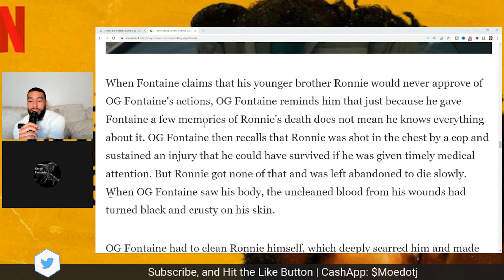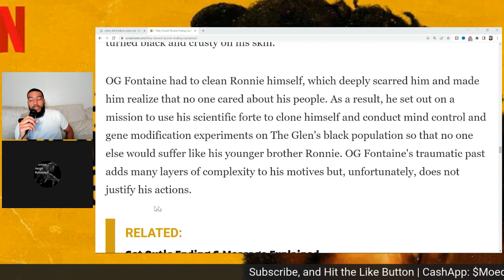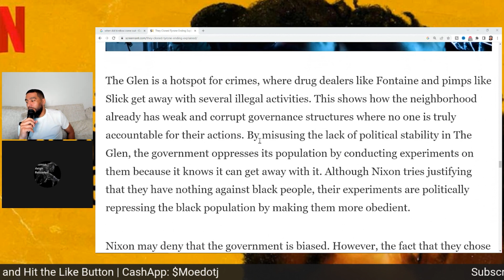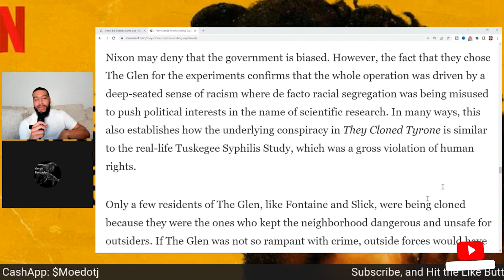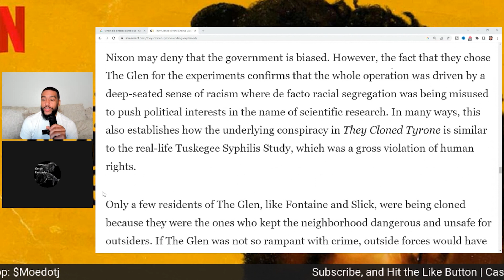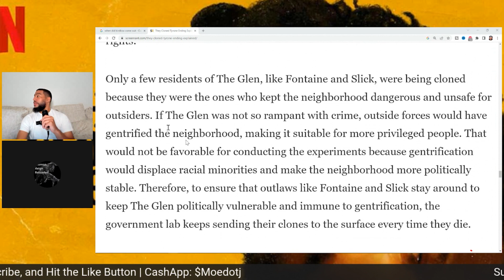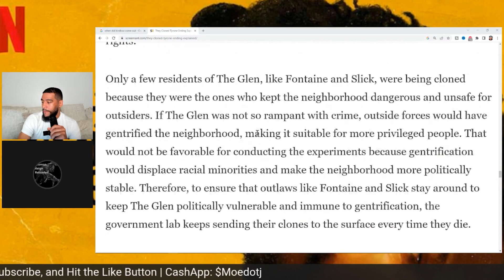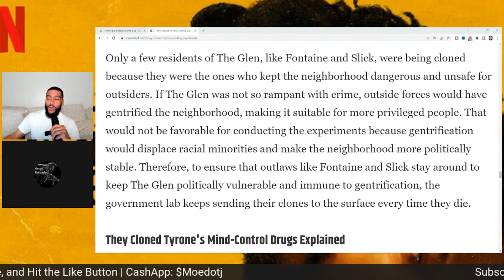Fontaine's Brother And The Glen Explained - They Cloned Tyrone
Trailer Breakdown and Movie Description. A series of eerie events thrusts an unlikely trio (John Boyega, Teyonah Parris, and Jamie Foxx) onto the trail of a nefarious government experience conspiracy in this pulpy mystery caper.

MASTERMIND TASHA's SON Merch CommercialJay.com